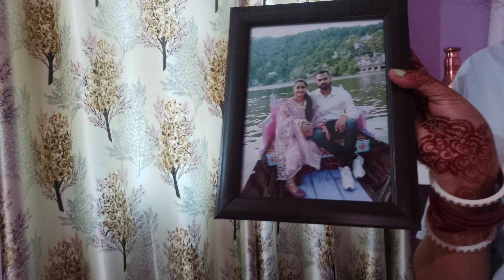हमारी हरेला की फसल बहुत बढ़िया हुई इसबार !! मम्मी के हाथो में जादू है !! इंदु गई मायके हरेला में !!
तो दोस्तों अगर आपको हमारी यह वीडियो अच्छी लगी हो तो वीडियो को लाइक और शेयर कीजिए I अगर अभी तक चैनल को सब्सक्राइब नहीं किया है I तो चैनल को सब्सक्राइब कर बैल आइकॉन को दबाइए I मैं मिलता हूँ अगली वीडियो के साथ I

𝐇𝐞𝐲 𝐅𝐫𝐢𝐞𝐧𝐝𝐬 𝐦𝐲𝐬𝐞𝐥𝐟 𝐇𝐞𝐦𝐚𝐧𝐭 𝐉𝐨𝐬𝐡𝐢
𝗜 𝗹𝗼𝘃𝗲 𝘁𝗼 𝗺𝗮𝗸𝗲  𝗩𝗹𝗼𝗴𝘀
𝗜 𝗵𝗼𝗽𝗲 𝘆𝗼𝘂 𝗲𝗻𝗷𝗼𝘆𝗲𝗱 𝘁𝗵𝗶𝘀 𝘃𝗶𝗱𝗲𝗼
𝗵𝗶𝘁 𝗹𝗶𝗸𝗲𝘀.